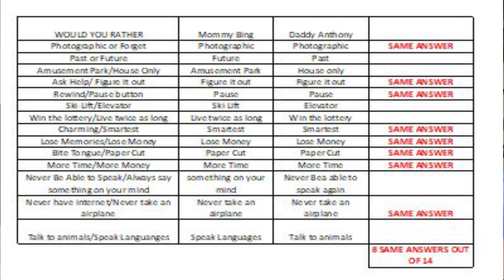PINAKA DA BEST NA CHICHIRYA SA PINAS (with Q and A...I WOULD RATHER...)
After million years natapos ko din ang editing (hahahaha)

Tara mga padaba!!! Samahan nyo kami sa isang malupit na Q and A and of course kasama ang mukbang ng mga chichirya sa Pinas.

Enjoy watching kasi talagang nag enjoy din kaming mag-asawa habang ginagawa na namin ang vlog na ito and hnd ko din mapigilan ang tumawa sa editing.

Yes!!! Ganito po kaming mag-asawa kahit minsan may bangayan BUT most of the time ang tawanan.

Kaya tara na! Panoorin nyo na po ito at sumabay tumawa sa amin.

Title: On the Way by Vlad Gluschenko

DIOS MABALOS mga PADABA for watching!